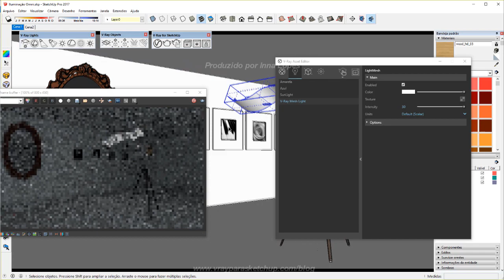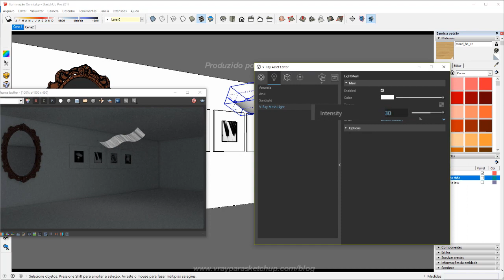Curso Gratuito de Vray para Iniciantes | Como configurar a iluminação no Vray? | MESH Light